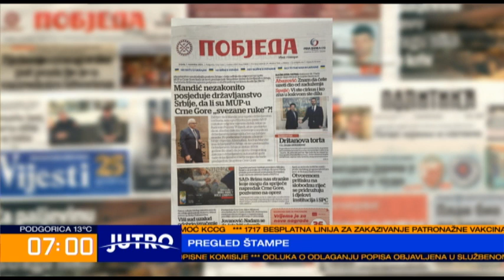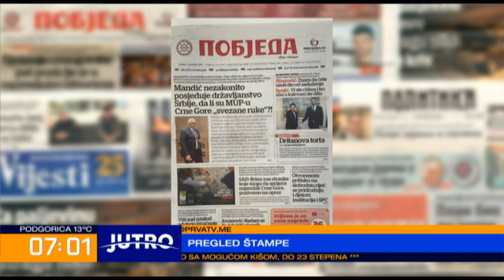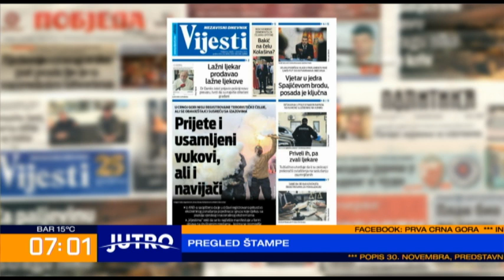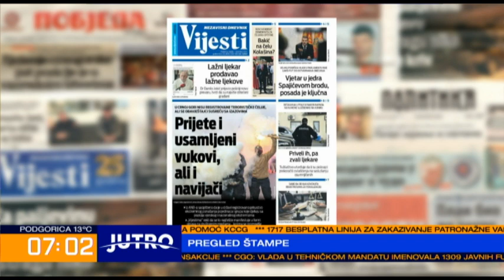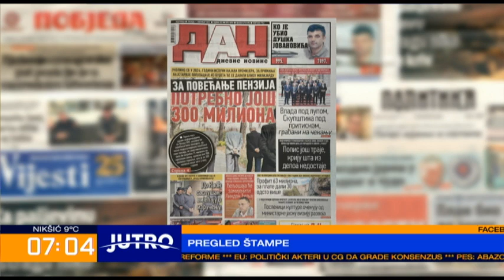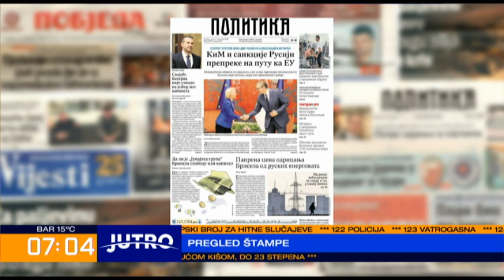JUTRO - Pregled štampe - Ivan Kopitović, Nemanja Stamatović